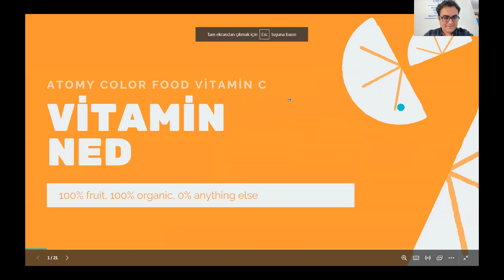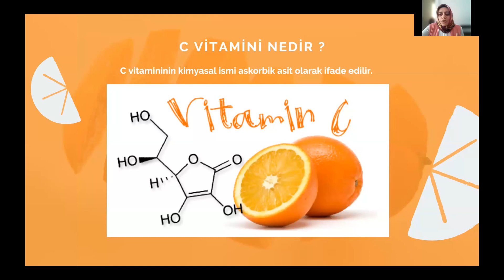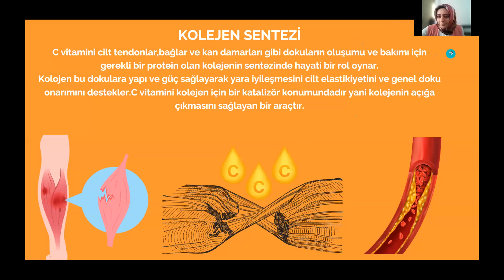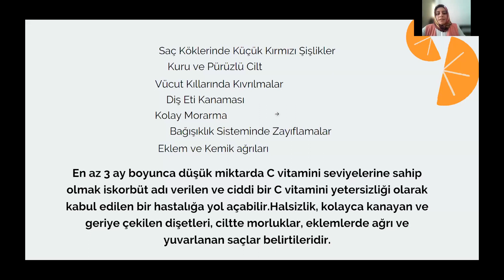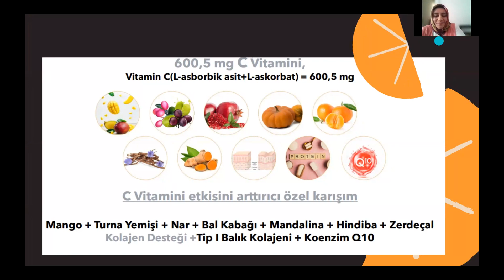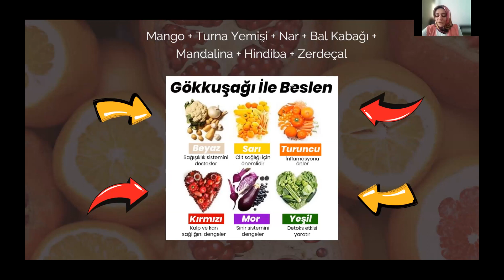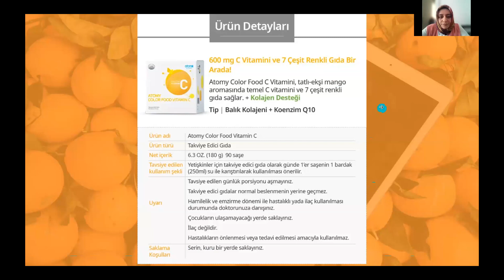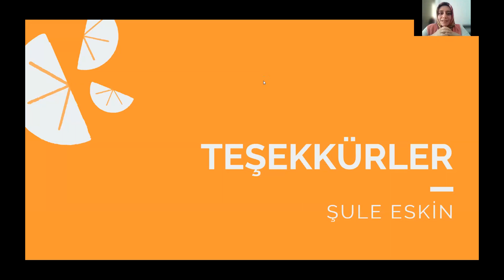Şule Eskin(DM): Color Food Vitamin C